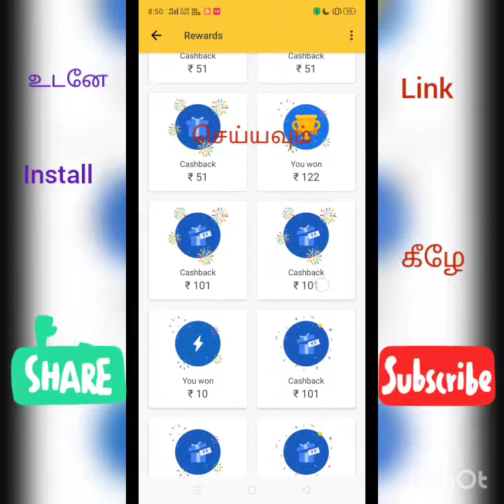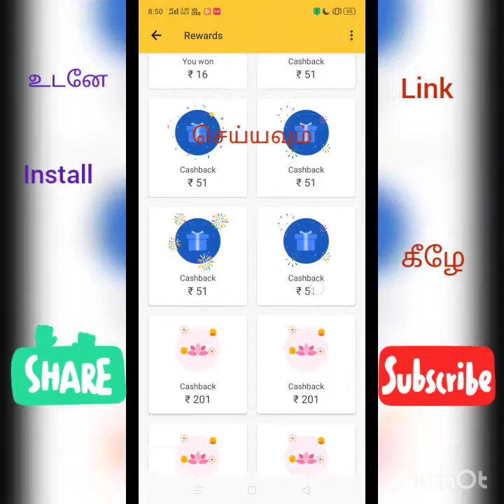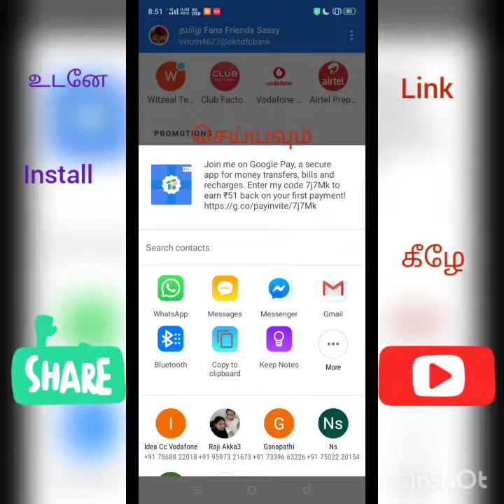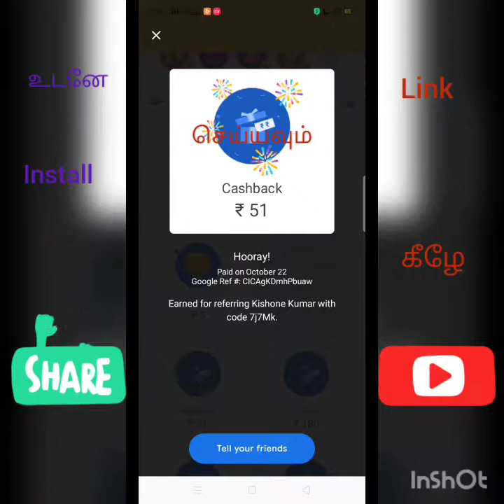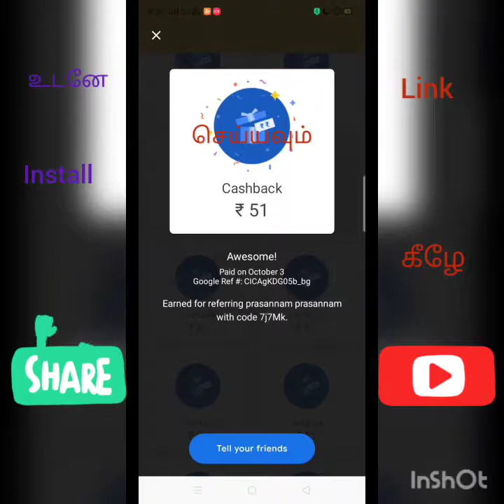Google pay Reward...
1. Install

2. Add ur bank account mobile number

3. Register

4. Add ur bank account

5. Get daily reward 1000rs.